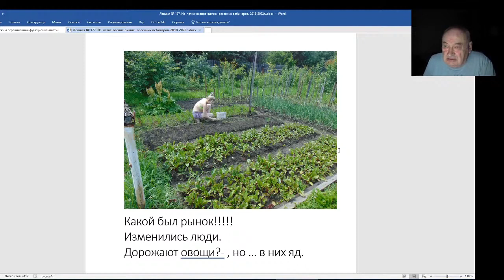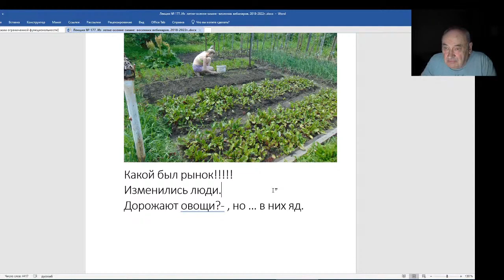Железов Валерий Вебинар 178 Какой был раньше рынок